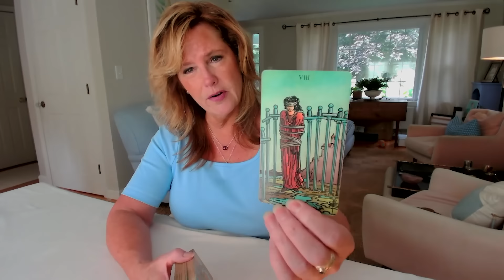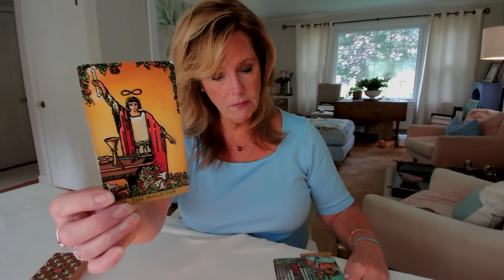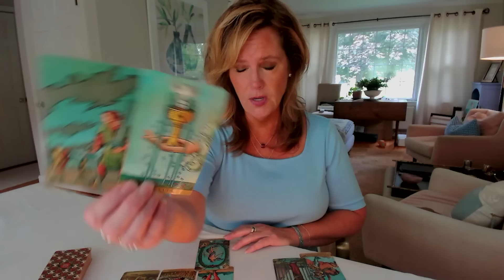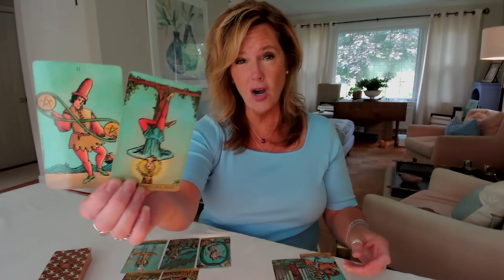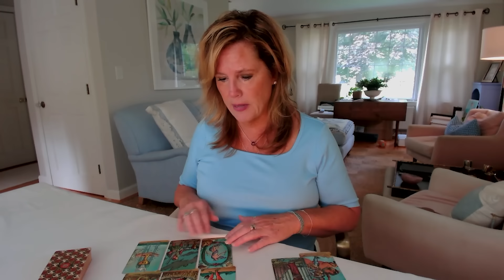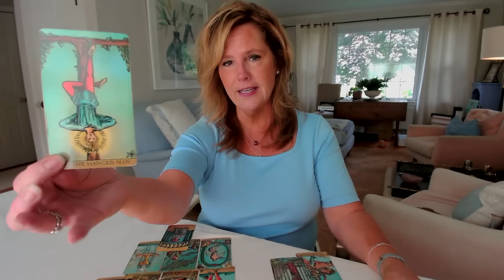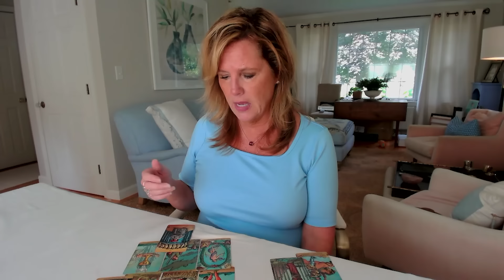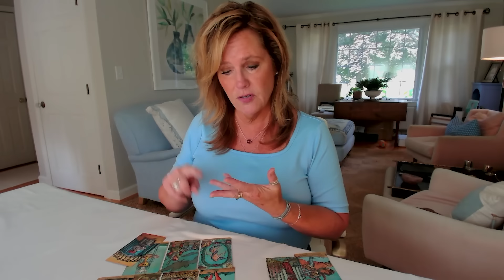SCORPIO : Buried TREASURE | September 2024 Zodiac Tarot Reading